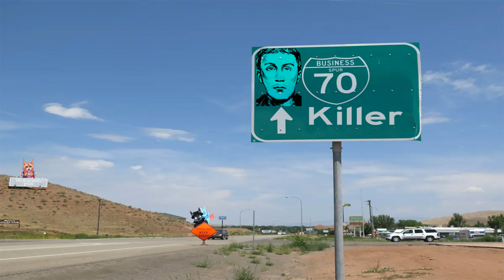The UNIDENTIFIED Interstate 70 SERIAL KILLER